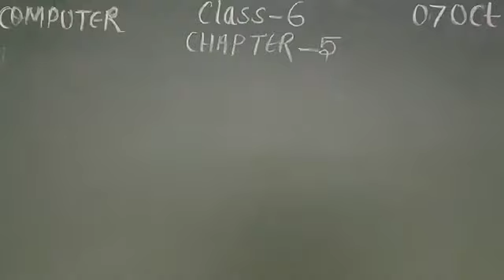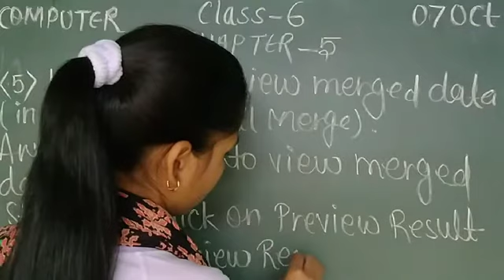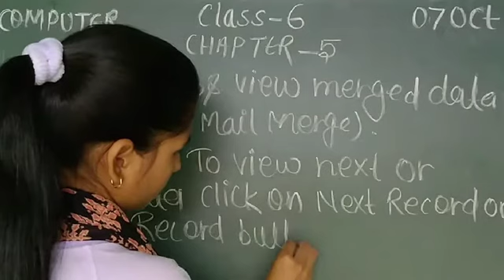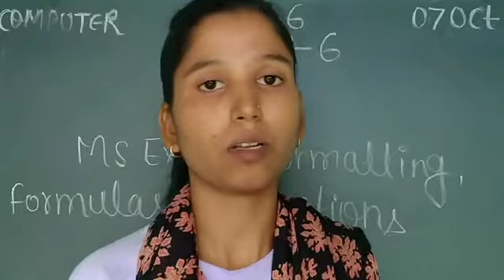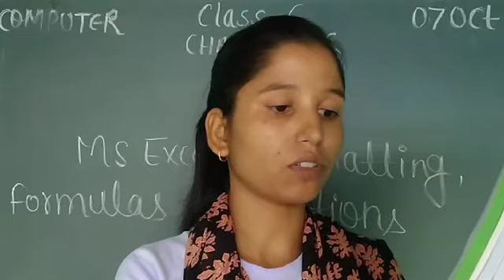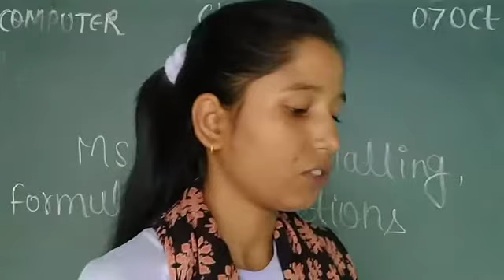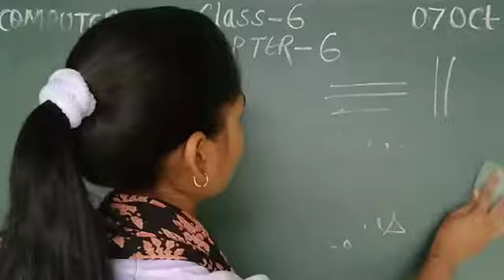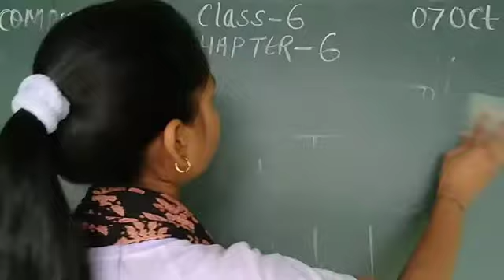Class 6 Computer 7-10-2020